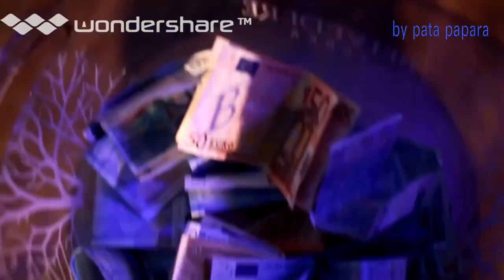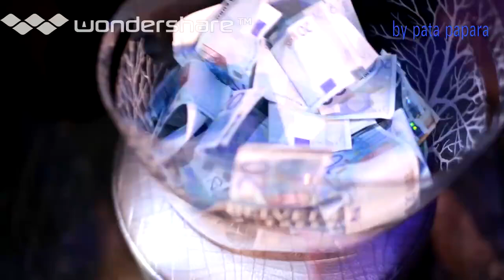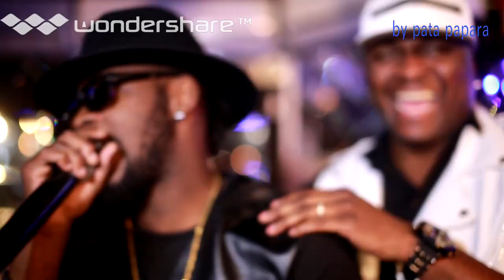Dj Arafat Chante Pour Abou De Bandi De ''KABONGO''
Temistocle Yôrôbô l'artiste planétaire et le plus dangereux des Dj chante pour Abou De Bandi à l'anniversaire de GAELl LADY GAGA.A la même occasion,il annonce la sortie officielle de son nouveau concept ''GBORBORLOR'' en avril!